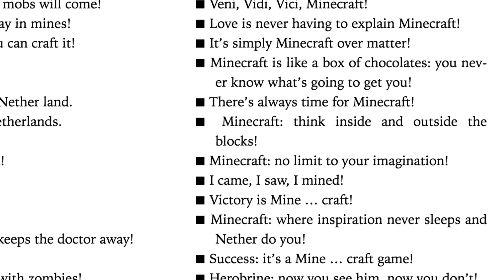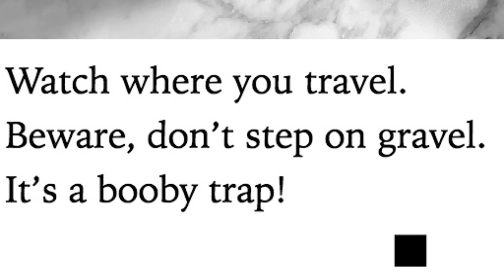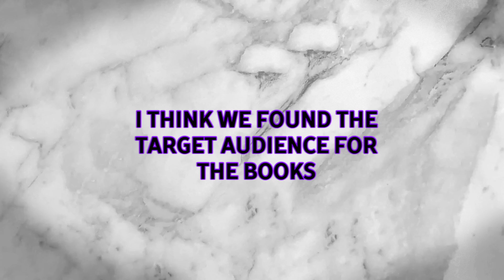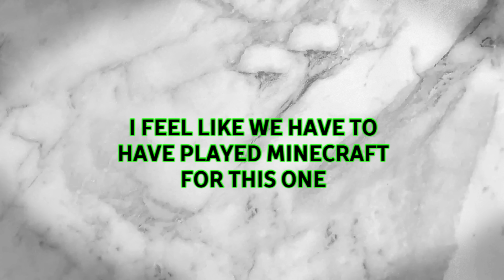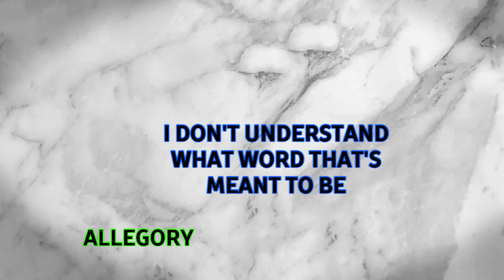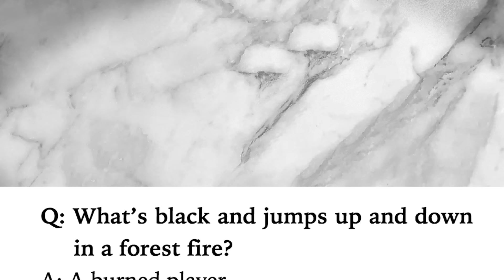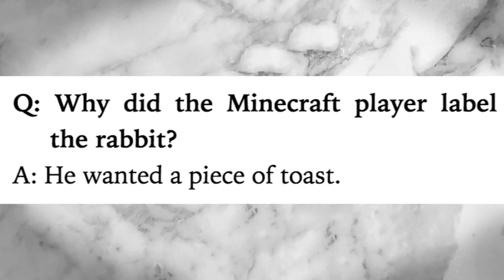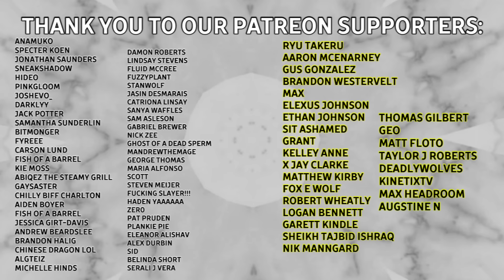The Worst Joke Book: The Minecraft Joke Book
giggles were had by all